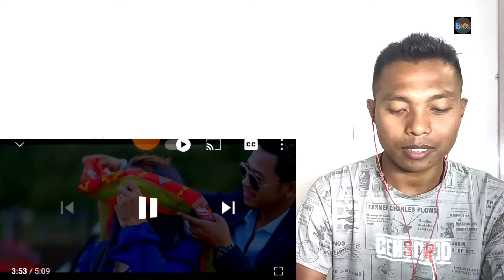Sorgo Ni Pori | Official Koch Music Video 2022 | Harolyne Official Entertainment | (Reaction Vedio)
Sorgo Ni Pori | Official Koch Music Video 2022 | Harolyne Official Entertainment | (Reaction Vedio)Sorgonipori

British Vlogs And Reaction

This video is  only a Reaction vedio, please enjoy watching and please support the artist in the music video by subscribing.please like comment and subscribe to my channel and bell icon.

Thank You Watching British koch

From- (MEGHALAYA) South West Garo hills,